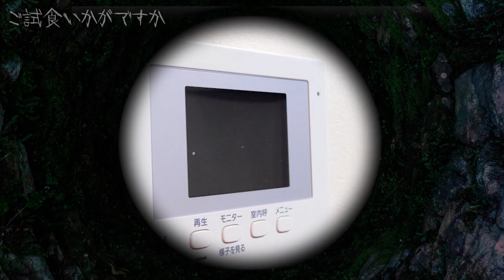【怖い話】試食用の謎の肉がヤバすぎた件について【怪談朗読】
「こんにちは。今週駅前にオープンするグッドミートです。ご試食いかがですか？」
若い男が訪ねてきた。小学３年生の明子は若い男を信用し、差し出された肉料理のフードパックを受け取ってしまった、、、。
今宵も、とある井戸から聞こえる話をお楽しみください。
（井戸端怪談チャンネルからの再アップです）